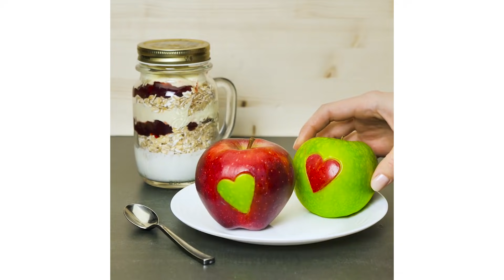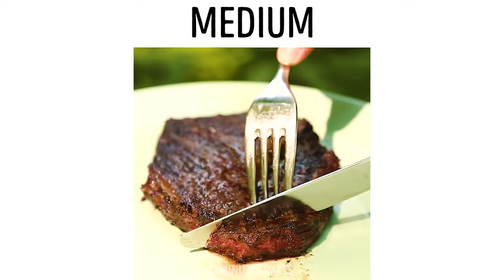20 DELICIOUS FOOD PRANKS AND HACKS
Wanna feel like a pro in the kitchen? Cook your favorite meal in no time? Then I highly recommend to watch this video! Find out how to peel and cut fruits and vegetables in the quickest way possible and how to prepare food for the cooking correctly! :)

I'll show you how to deal with flat champagne, egg cracks, make banana chocolate.

You're gonna love these decoration ideas! With these tricks you can turn any meal to a culinary masterpiece! And make any occasion in your house ten times brighter and cooler! Here we go! :)

I'll also share with you top secret chef's tips on how to check meat doneness with your fingers and a palm of your hand! And find out whether a steak is raw, rare, medium rare, medium or well-done! Enjoy the fruits of your culinary labor!

TIMESTAMPS:

8:16 How to peel and cut like a pro
11:58 Carving miracles